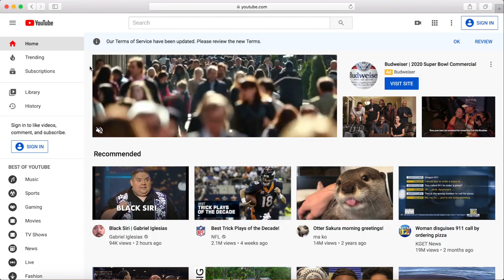Trending Show (Official Trailer)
Welcome to Trending Show! This is a weekly podcast and internet show where hosts Justin and Eric (who have been creating content on the YouTube platform for nearly a decade) take a look at YouTube’s trending list and dissect the videos, creators and topics that make these pieces of content so popular. Through personal anecdotes and incredible humor, this show will have you laughing out loud. Tune in weekly for all of the bearded banter and laughs.